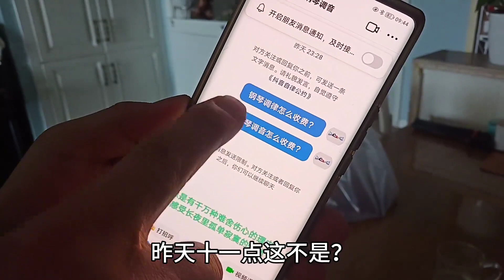老公比我都细心，刚想干个啥就想我前面去了！干啥也比我快一步！